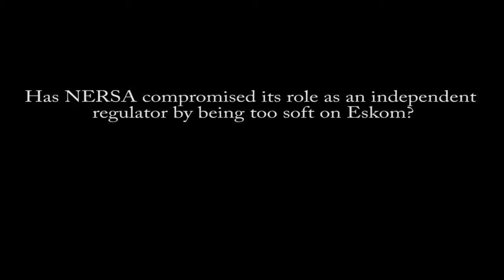NERSA's independence compromised?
EE Publishers’ Chris Yelland interviewed the National Energy Regulator of South Africa’s (NERSA) new CEO, Chris Forlee on 24 March 2017. In this video Yelland ask Chris Forlee how he would respond to suggestions that NERSA has compromised its role as an independent regulator by being too soft on Eskom.